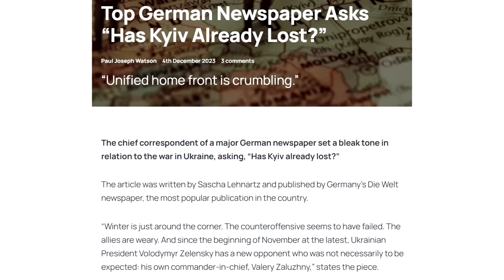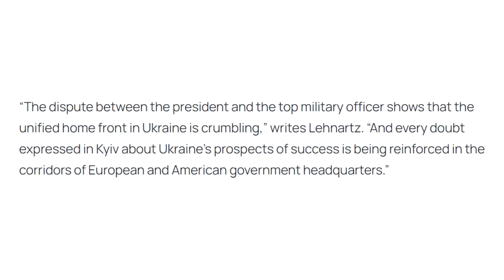Oh dear.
LOCALS (Exclusive content! No ads.)

BITCOIN WALLET: 3EMQG9EhPkoFbX5F19RTGZs8rPqGYm2mp9
BITCOIN CASH WALLET: qrxhqz9ka423v68qwc7nyqc88q3mx9ea5gcpz88a0l
LITECOIN WALLET: MSs2rWgM571WM3zUnL255gccoQAdz9L6CG
ETHEREUM WALLET: 0x21221F5da5e70F46Bbfa755f89e312daDa51f115